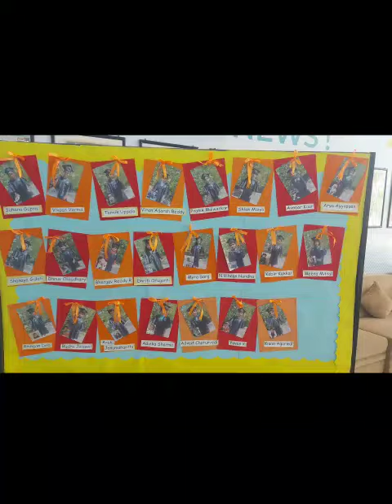last two weeks of EYP2